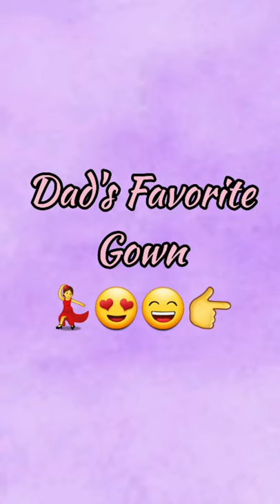NEW VIDEO || FAMILY'S FAVOURITE GOWN || (PART - 1)